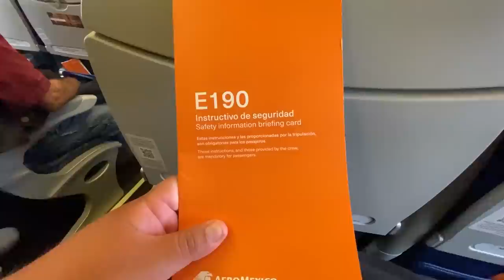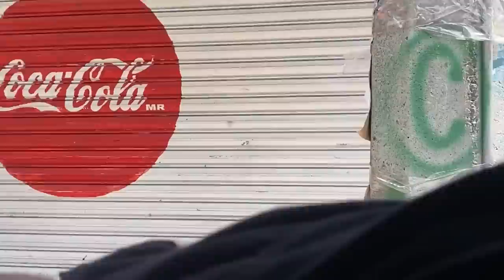MI PRIMER VIAJE: ¡EL AVIÓN SE FUÉ POR CARRETERA! - Luisito Delgado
Mi queridísima bandita, en este video traemos un videazo de aquellos!
¡El viaje a CDMX tuvo un comienzo sin precedentes! Me lancé en avión por primera vez, aunque tuvo muchas complicaciones, ¡cáiganle para ver el desenlace!
Sigan a mi queridísima esposa en su canal @Lagorditareels